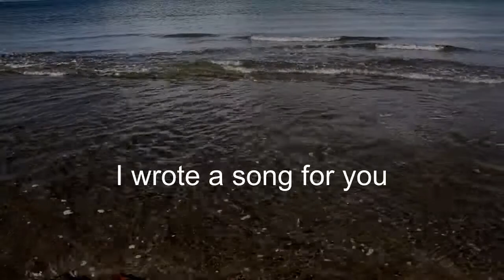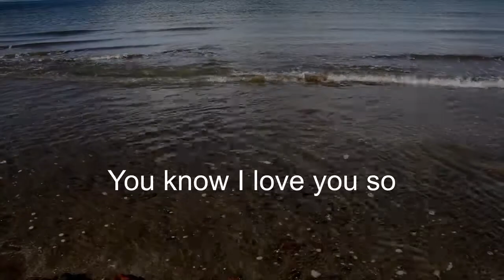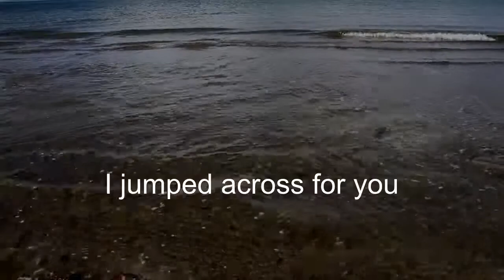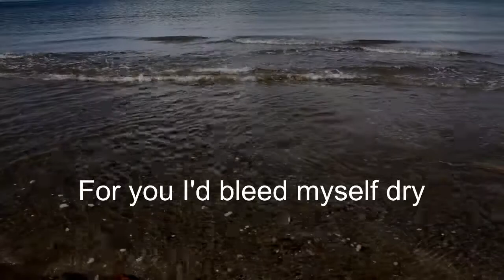Coldplay - Yellow 🥁 Drum Backing Track for Guitar Practice with Lyrics - #7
Coldplay - Yellow - Drum Backing Track for Guitar Practice with Lyrics

This video contains the drum backing track for Coldplay song Yellow.

There are no other instruments except the drum track so it is clean and a great recording.

My nephew Jason is a guitar player/vocalist and loves Yellow and asked for a drum track with lyrics only to play along with.

The lyrics are added on screen in the right places and 1.5 seconds before the vocal begins, so this is perfect for guitar practice, bass practice and vocal practice also.

Drum only track is played and recorded live using the Roland TD-50KV eKit by JB

~ Yellow Lyrics ~
Your skin
You know, you know I love you so

You can download the mp3 of this drum track to use for writing a new song, including cutting up and editing as you wish OR for bass players and guitar player to practice along with.

COMING SOON: Once I've added up to 30 drum tracks I will be creating a website where you can download the mp3 plus the MIDI file.